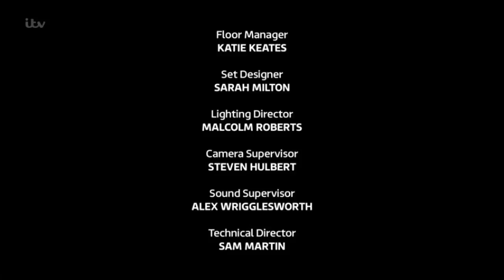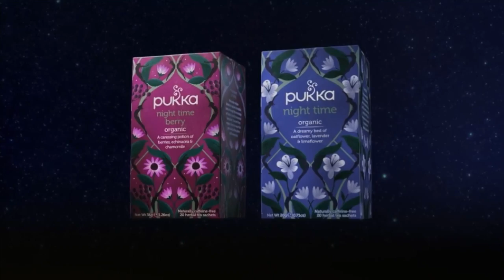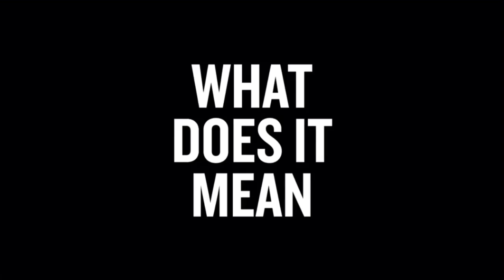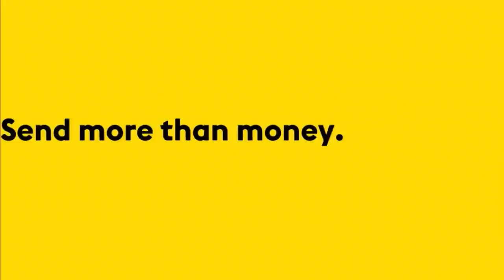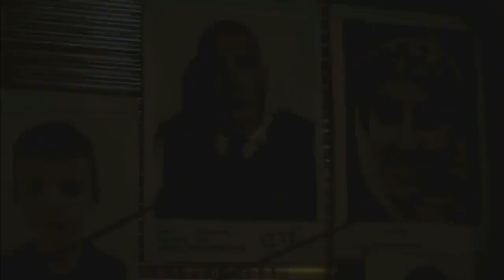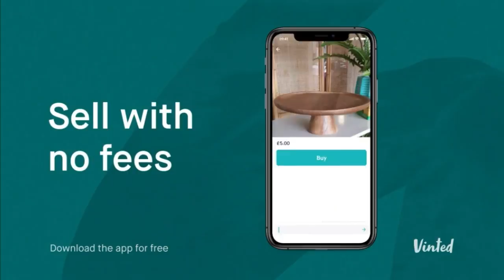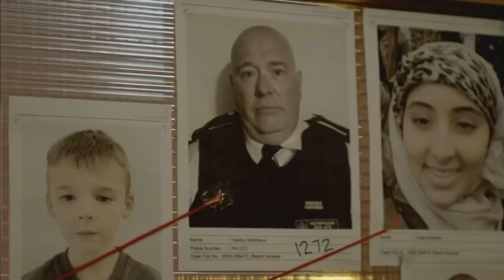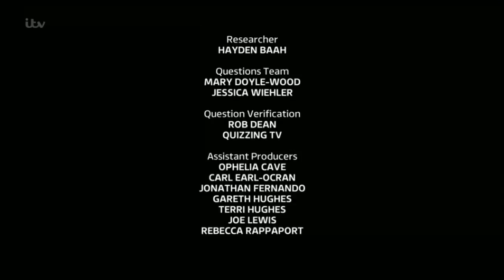ITV Continuity & Advert Breaks - 4th-5th November 2021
Recorded from 8pm on 04/11/2021 to 12:35am on 05/11/2021

This is ITV continuity and advert breaks during, leading in and out of:
The Martin Lewis Money Show: Live (leading out)
The Daily Mirror Pride of Britain Awards
It Takes a Flood
Moneyball

Done as per a video request from Yamato Naoe, who asked me to do an ITV continuity video that is an hour long. Please do note that I only do ITV continuity videos if there's particular programs that I would deem to be interesting enough, and this did fit the bill, so here you go.